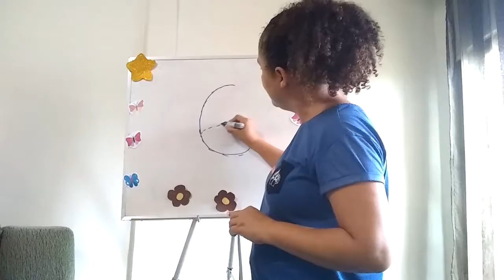Pré 1- Turma 2 - E-Class - Colégio Adventista de Niterói